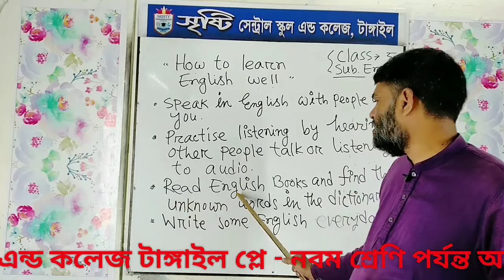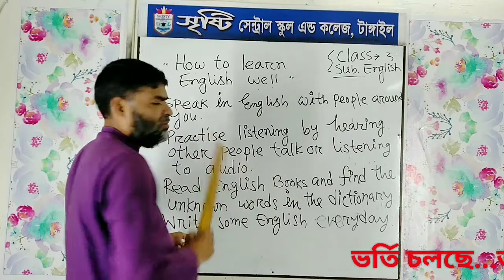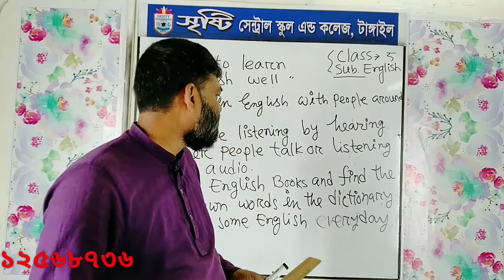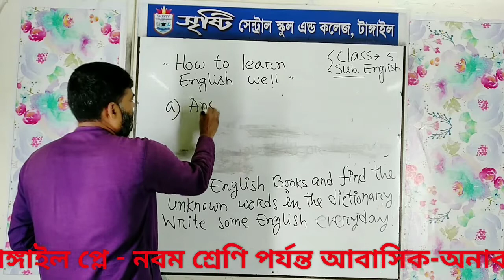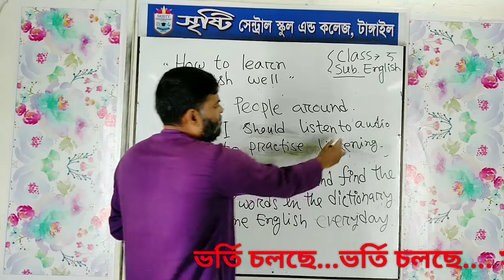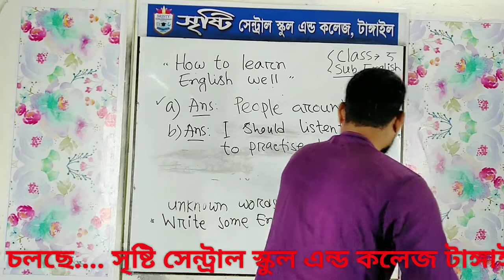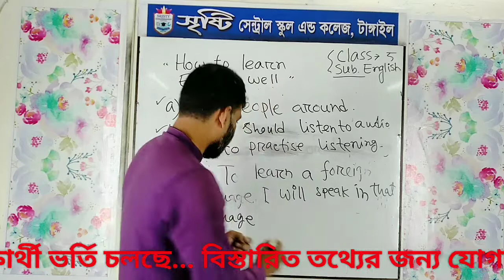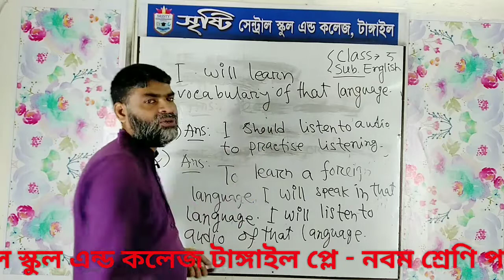class 5 subject English